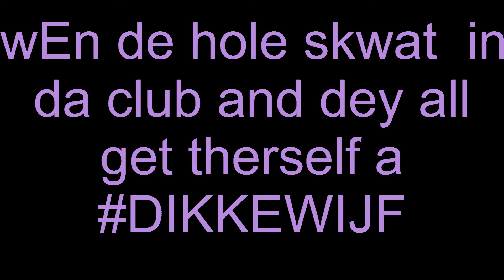swkat gools XDDD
This is all this channel will be from now on
get used to it